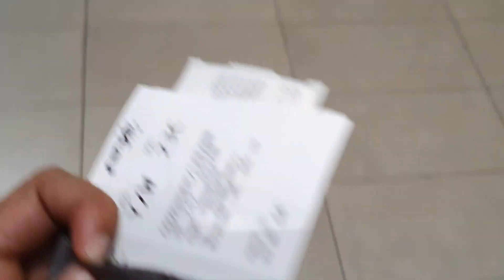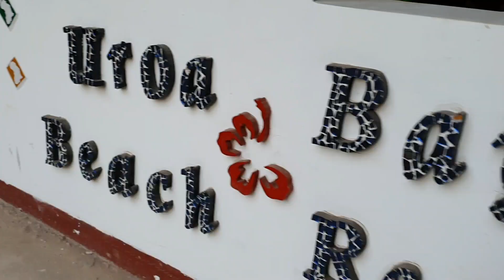Zanzibar Holiday 2020 | Uroa Bay Beach Resort | South African YouTuber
Zanzibar Holiday.🌊